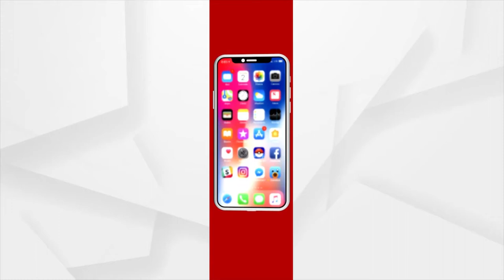ଅନୁଗୁଳରେ ଜାତୀୟ ପ୍ରେସ ଦିବସ ପାଳିତ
ଅନୁଗୁଳରେ ଜାତୀୟ ପ୍ରେସ ଦିବସ ପାଳିତ । ସଦର ମହକୁମା ଠାରେ କାର୍ଯ୍ୟରତ ଜିଲା ସ୍ତରୀୟ ସାମ୍ବାଦିକଙ୍କ ପକ୍ଷରୁ ଜାତୀୟ ପ୍ରେସ ଦିବସ ପାଳିତ ହୋଇଯାଇଛି ।